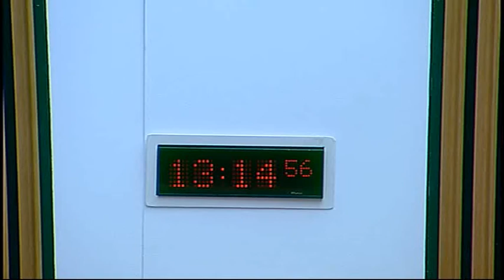Justice Sub-Committee on Policing - Scottish Parliament: 2nd April 2015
- Scottish Parliament Justice Sub-Committee on Policing. Agenda

1. Decision on taking business in private: The Sub-Committee will decide whether to take item 2 in private.

2. Work programme: The Sub-Committee will consider its work programme